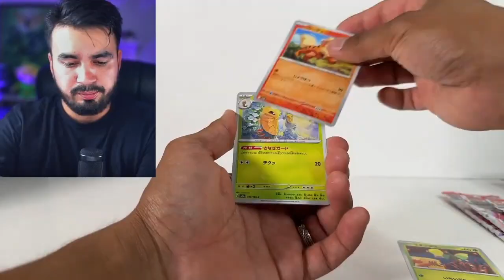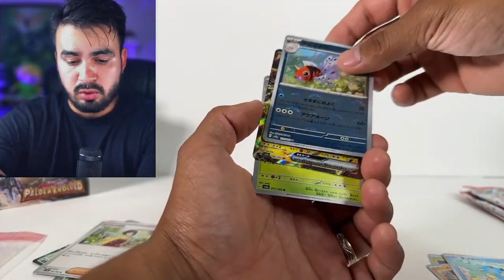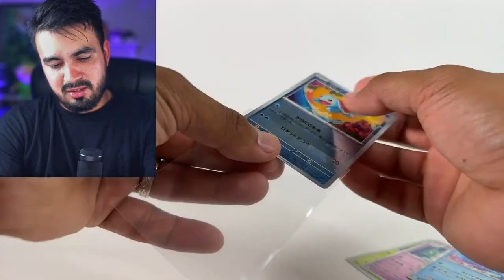Opening Japanese 151 & Giveaway announcement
We opened another two boxes of Pokemon Card 151 (Japanese), here are all the pulls!

Winner will be announced on August 18. (Shipping included in USA and Canada only)